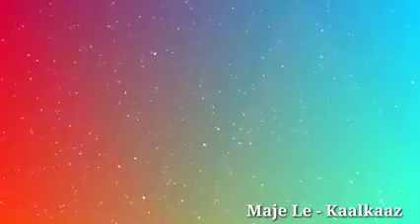सुपरहिट फिल्म के हिट गाने हिट ऑफ़ देव आनंद all in one songs